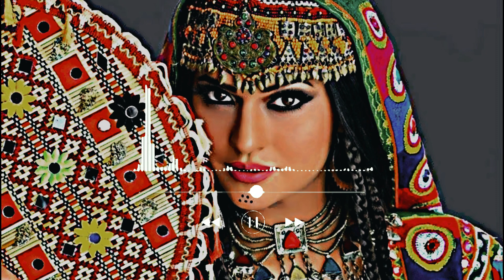Jaanan SonG// Slow+Reverb BassBoosted // Use Headphone and Enjoy Music//